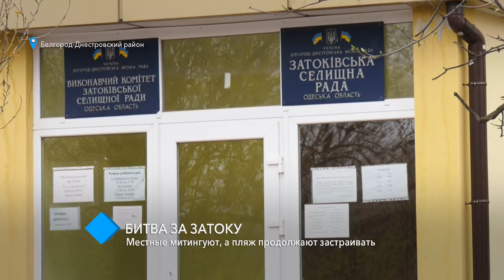Битва за Затоку: местные митингуют, а пляж продолжают застраивать